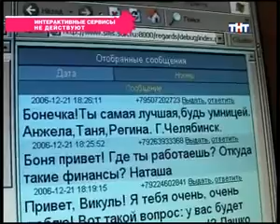961 день (выпуск) ДОМ-2 2004-2008